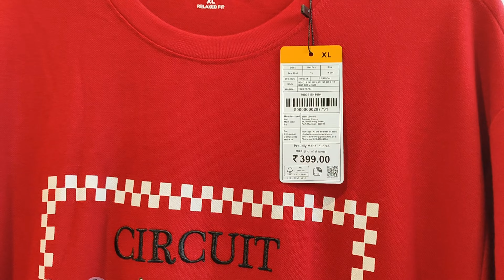Discover Zudio Shopping Latest Discounts 🚨 zudio summer style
ZUDIO SHOPPING OFFERS AVELABLE 🛑

shopping
zudio delhi shopping
zudio shopping center
zudio collection
zudio sale shopping haul
zudio shopping
zudio shopping vlog
zudio
zudio haul
zudio sale 2024
zudio sale
zudio shopping haul
zudio shoes
zudio vlog
zudio sale shopping
zudio shopping ving